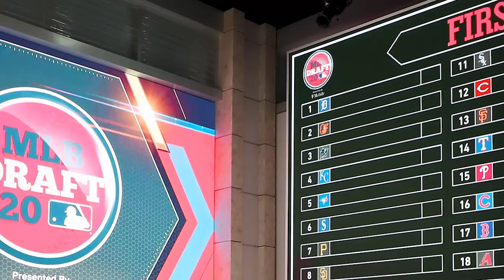MLS' return and MLB Draft breakdown with Ian Joy & Bob Lorenz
Breaking down MLS' return and the upcoming MLB Draft with Ian Joy and Bob Lorenz.